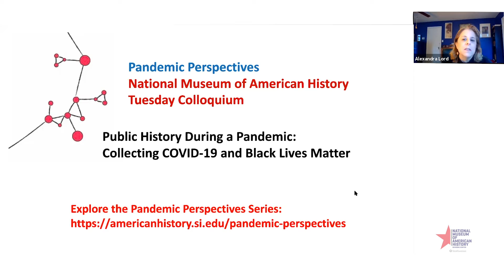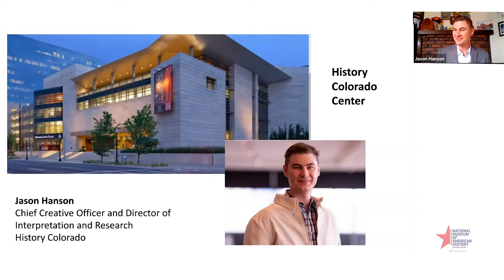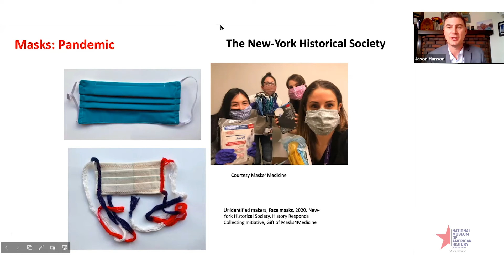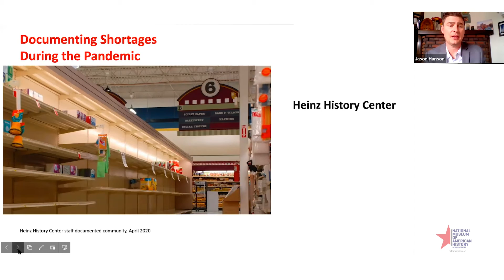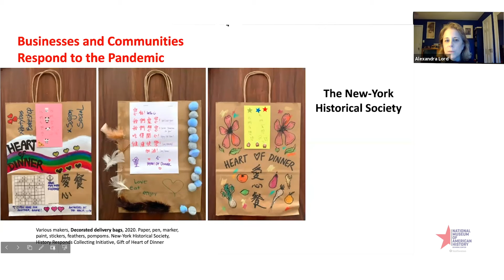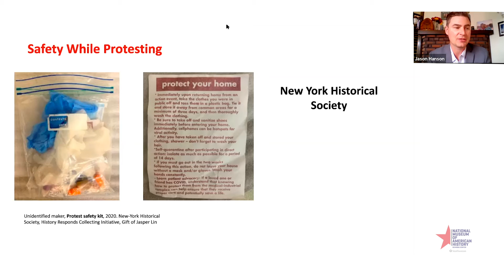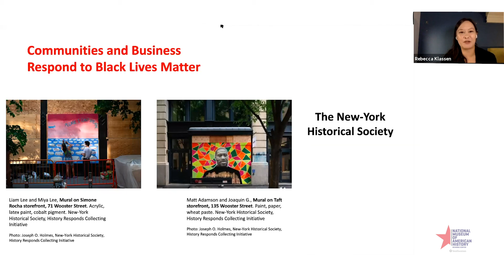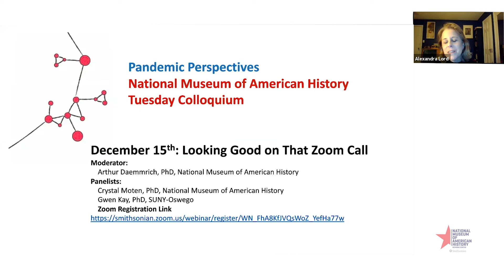How are museums collecting around COVID-19 and Black Lives Matter? | Pandemic Perspectives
COVID-19 has dramatically altered the United States, impacting almost every aspect of every-day life. For museums that document the history of their local communities, collecting around COVID-19 has posed multiple challenges. Panelists from different community museums will share their thoughts on the pandemic’s impact on their communities and discuss how they have approached documenting and collecting around this seminal event.